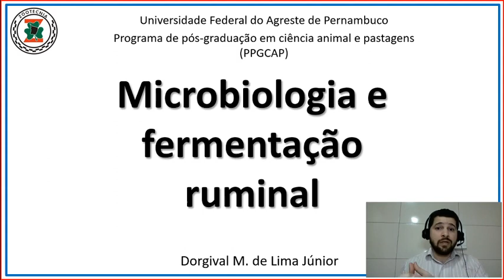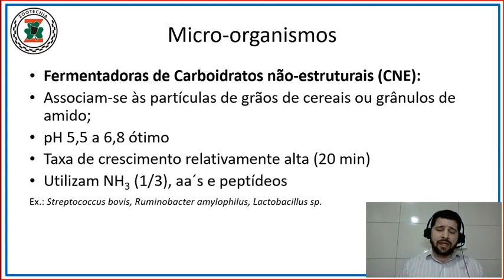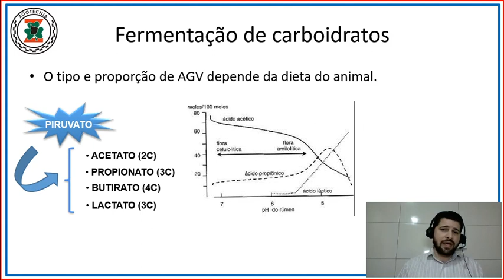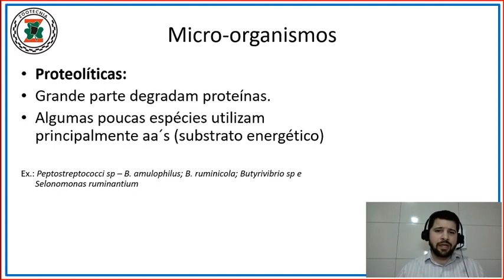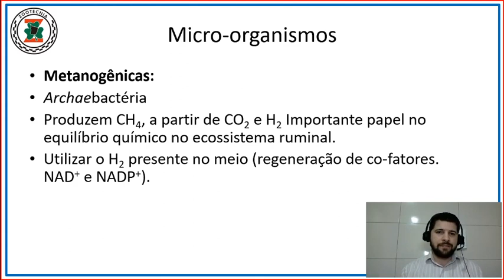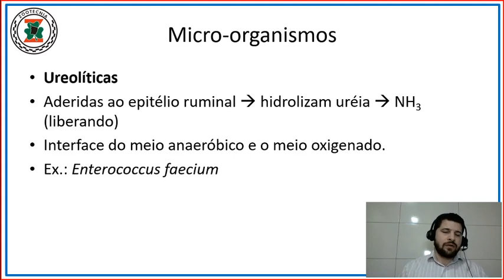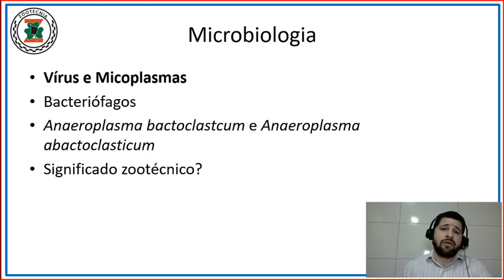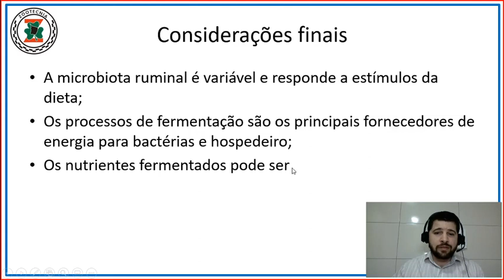Microbiologia e fermentação ruminal II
Aborda aspectos gerais sobre a microbiologia e fermentação ruminal.